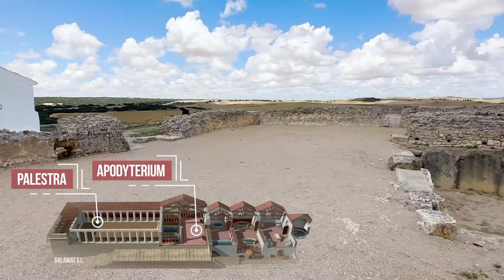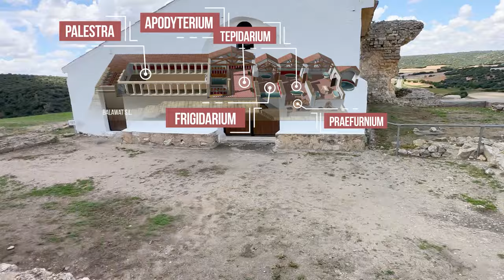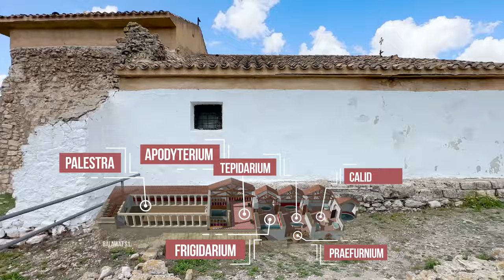¿Por qué cayó la ciudad romana de Segobriga?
Tercer y último episodio de la serie sobre la ciudad romana de Segobriga. Gracias, una vez más al Parque arqueológico de Segóbriga por su colaboración.

00:00 Introducción
01:40 Un edificio monumental para el comercio
05:49 Las termas
05:58 Palaestra
05:58 Apodyterium
08:00 Frigidarium
08:33 Praefurnium
08:51 Tepidarium
09:35 Calidarium
09:42 Laconicum
10:00 Letrinae
11:00 Cisternae
12:04 La casa del procurador minero
12:24 El fin del comercio de lapis specularis
13:44 El Circo
15:17 Necrópolis